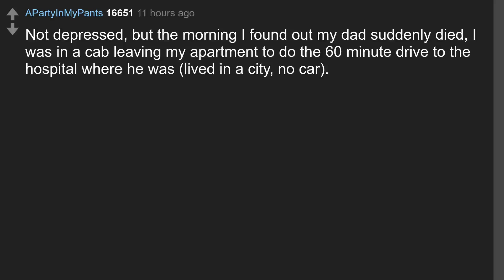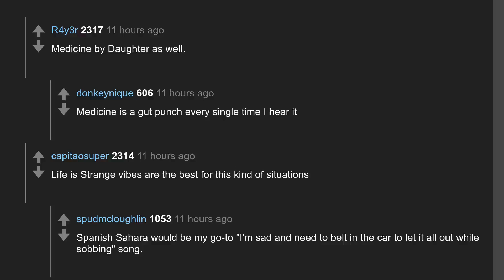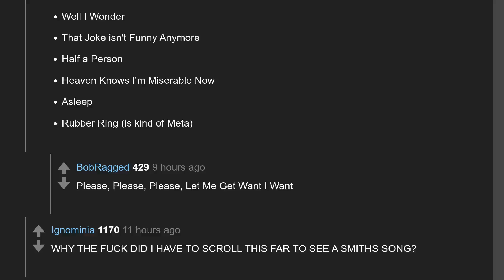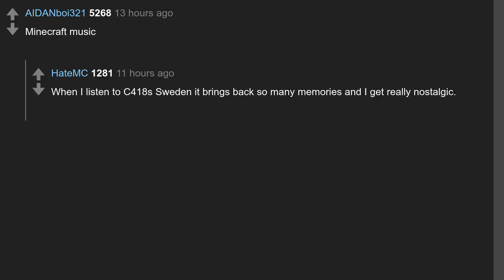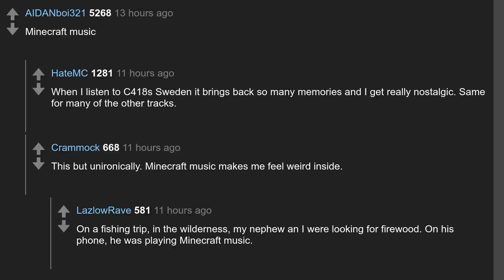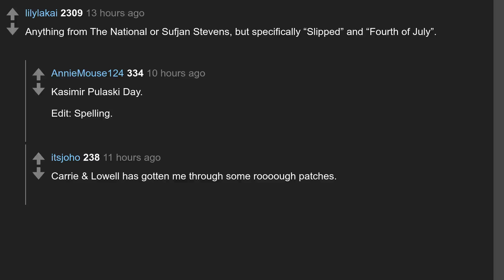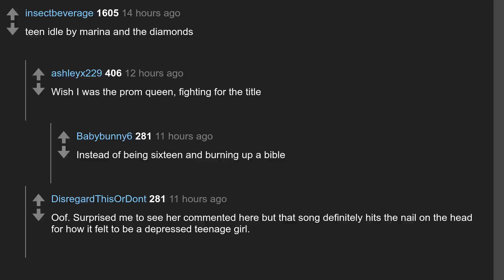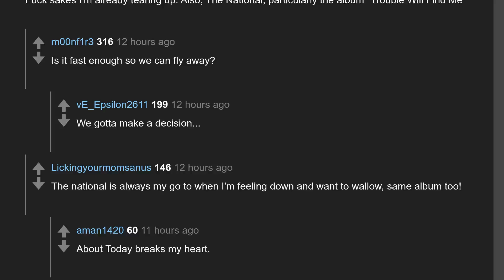Daily Top Askreddit Jan 16 2020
Todays question: Depressed people of Reddit, what's your go-to "I want to wallow in my melancholy" song?